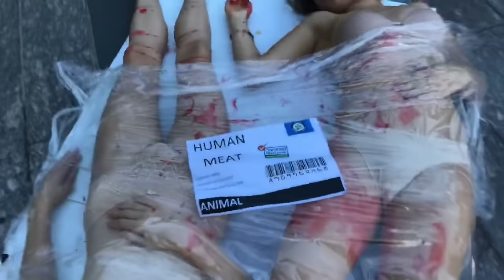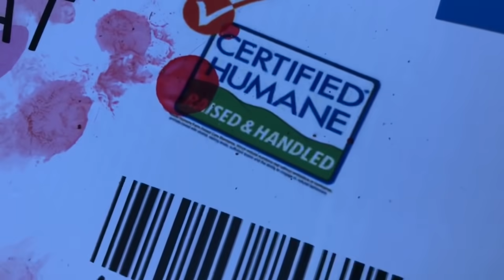HUMAN MEAT TRAYS 2018 BRISBANE (UNCUT) - watchdominion.com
TO SEE WHY THIS VIDEO WAS CREATED

Mind opening content to check out:

Youtube - Gary Yourofsky best speech you will ever hear
Youtube - James Aspey This speech is your wake up call
Watchdominion.com